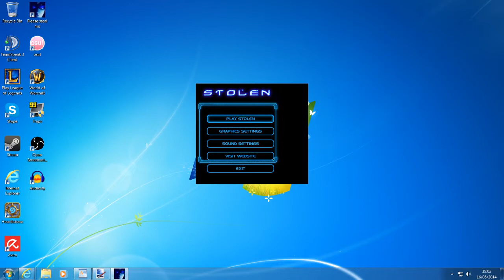Stolen (PC) Game review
This game should have been stolen... not exchanged for money.